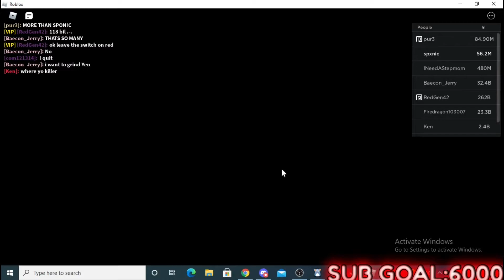GETTING MY FIRST MYTHICAL CRAFTABLE FIGHTER IN Anime Fighters Simulator! Roblox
les get 6k by end of august???